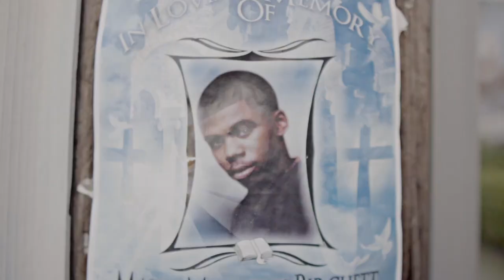BGYI Gunna x Hev da Legend - All in | SHOT BY Cuzzo Shot This @Dahoodnerds - (Official Music Video)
Music
YouTube's music destination featuring top tracks and popular...
Videos
Movies
YouTube's movies destination featuring the latest new...
News
YouTube's news destination featuring comprehensive...
TV Shows
Trending
Sports
History
Live
YouTube Premium Loading... Get YouTube without the ads.